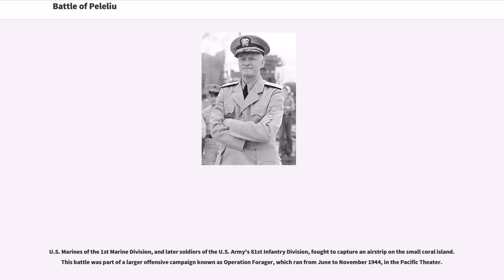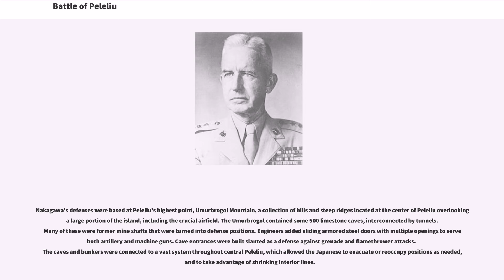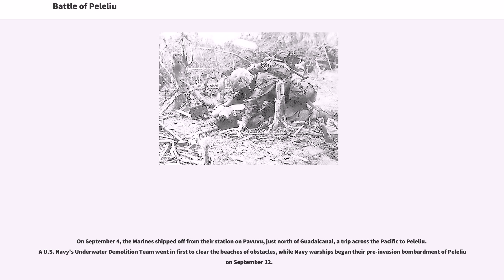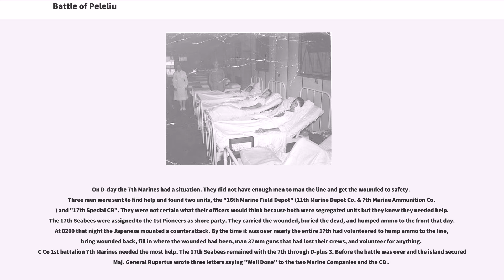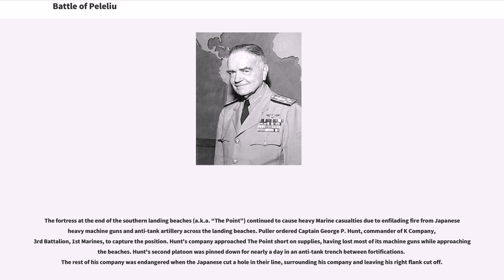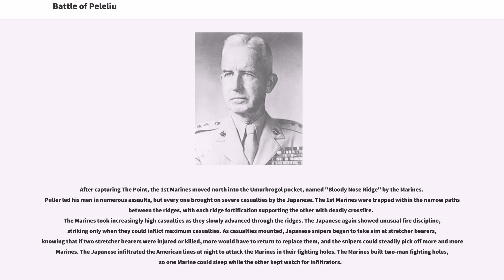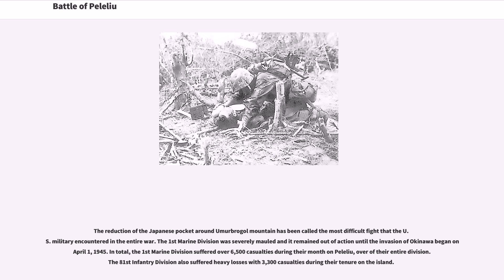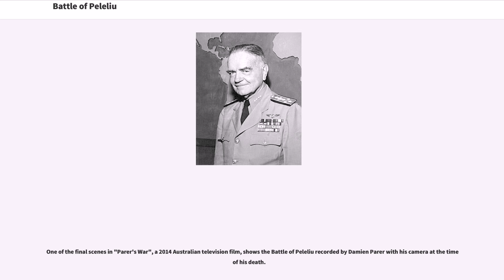Battle of Peleliu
Palau in World War II
Battles of World War II involving Japan
Battles of World War II involving the United States
History of Palau
Wars involving Palau
Pacific Ocean theatre of World War II
South Pacific Mandate in World War II
Amphibious operations of World War II
World War II operations and battles of the Pacific theatre

The Battle of Peleliu, codenamed Operation Stalemate II by the United States military, was fought between the U.S. and Japan during the Mariana and Palau Campaign of World War II, from September to November 1944, on the island of Peleliu.

U.S. Marines of the 1st Marine Division, and later soldiers of the U.S. Army's 81st Infantry Division, fought to capture an airstrip on the small coral island. This battle was part of a larger offensive campaign known as Operation Forager, which ran from June to November 1944, in the Pacific Theater.

Major General William Rupertus, Commander of the 1st Marine Division, predicted the island would be secured within four days. However, after repeated Imperial Army defeats in previous island campaigns, Japan had developed new island-defense tactics and well-crafted fortifications that allowed stiff resistance, extending the battle through more than two months. In the United States, this was a controversial battle because of the island's questionable strategic value and the high casualty rate, which exceeded that of all other amphibious operations during the Pacific War. The National Museum of the Marine Corps called it "the bitterest battle of the war for the Marines".

By 1944, American victories in the Southwest and Central Pacific had brought the war closer to Japan, with American bombers able to strike at the Japanese main islands from air bases secured during the Mariana Islands campaign (June–August 1944). There was disagreement among the U.S. Joint Chiefs over two proposed strategies ...